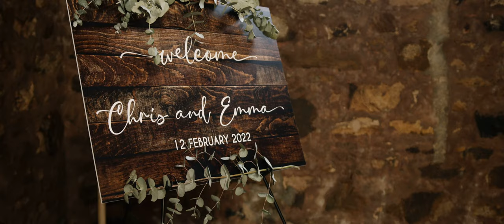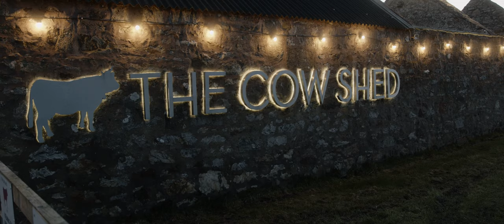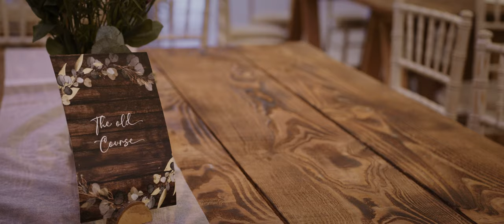Emma & Chris's Highlight Film at The Cow Shed in Crail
Congrats to Emma & Chris for tieing the knot at the stunning venue that is Cow Shed in Crail!

All the best to these two in the future, enjoy!

EQUIPMENT:
Camera: BMPCC 6K
Lenses : Sigma 18-35 F1.8
Editing Software: Divinci Resolve Studio 17

MB01A9UGA8ESJPO